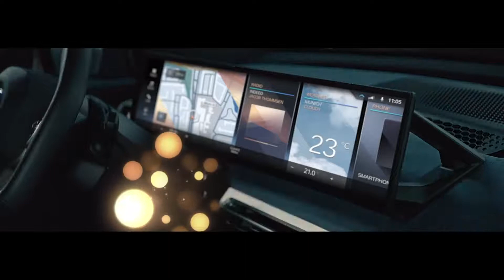A story of generations BMW is a part of CES 2021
The night has come and it holds surprises at the BMW Welt. Two cars from two different worlds but closely related to each other. A firstly superficial bragging and mocking conversation turns into a lesson about development, interdependence and caring….

A new chapter starts this year at digital CES 2021. BMW draws a new era of intuition, interaction and emotion – and visualizes the development of the user experience inside a BMW over the last two decades. The protagonists in this journey through time are the 2001 BMW 7 Series – in which the BMW iDrive system celebrated its premiere – and the BMW iX, which will come onto the market in 2021 and in which the new generation of the display and operating system will be available to experience for the first time.

The all-new BMW iX is a car that creates a sense of safety and familiarity and engenders a new type of bond between occupants and vehicle. The displays and controls are all stripped down to the essentials, further reinforcing the impression of an uncluttered cabin offering a place of relaxation. The technology of the BMW iX is used intelligently and only becomes visible when it is needed. This makes it intuitive to use rather than seeming overly complex.